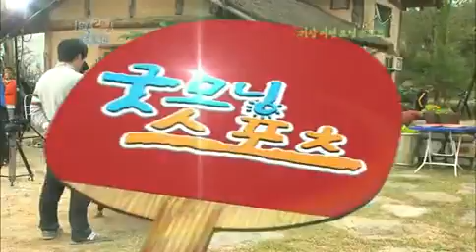[해피선데이] 1박 2일 시즌2 - [충북 제천 2탄] Two Days and One Night EP34 # 012null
Title : [Happy Sunday] Two Days and One Night (EP34)

실내, 실외를 오고가는 전천후 복불복 큰잔치!
재미는 기본 머리까지 똑똑해지는
'충북 제천' 그 두 번째 이야기!

실제상황! 일촉즉발의 숨 막히는 현장
과연 멤버들과 스태프 사이에서는 무슨 일이?!
실내와 실외를 오고가는
전천후 잠자리 복불복 시간이 돌아~ 왔습니다!
그.런.데 분위기가 심상치 않다?
폭풍전야의 적막감이 감도는 현장,
웃음기 사라진 얼굴로 스태프와 대치한 멤버들!
과연 그들 사이에는 도대체 무슨 일이 일어졌을까?
그리고 이 소동을 평정한 이가 있었으니... 이름하야 엄피디!
이들을 평정한 엄피디의 정체는?
초특급 블록버스터 서스펜스 스릴러 잠자리 복불복 대 공개!